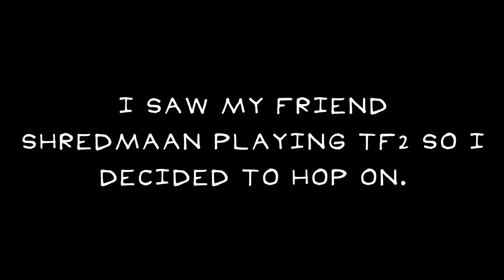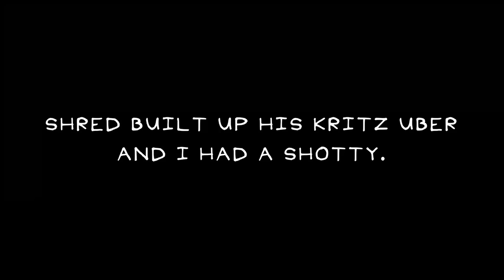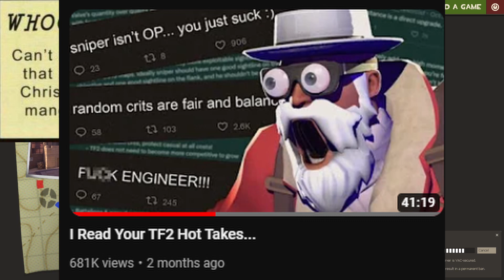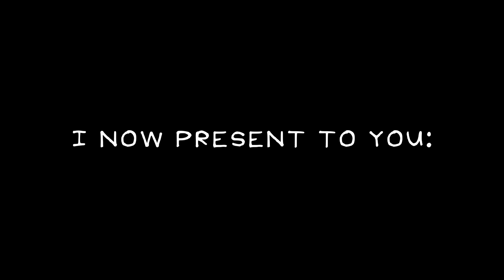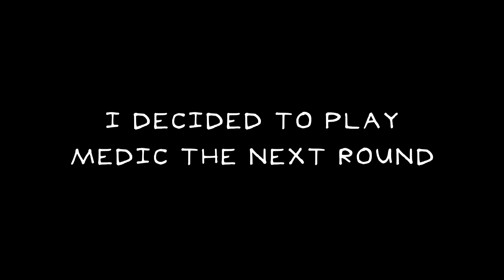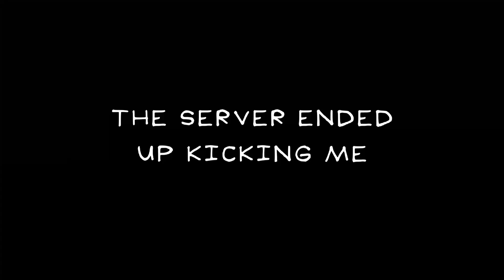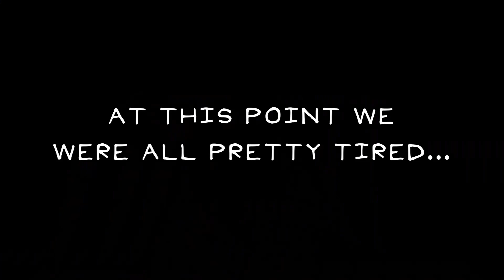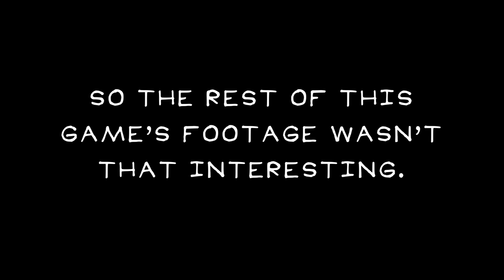TF2 - Playing on an Uncletopia Server (w/ Friends)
3 silly goobers play on a silly goober server for a silly goober game.

Featuring: ShredMaan, JustaTroll, and my new desk mic!

Do NOT bully or harass anyone shown in any of my videos EVER.

Played on Uncletopia Atlanta 3.